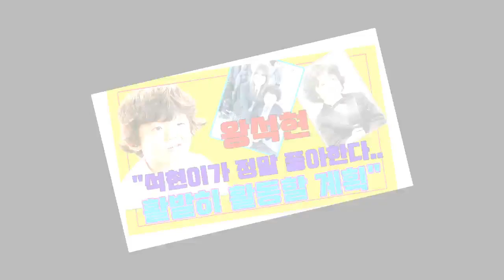왕석현 "석현이가 정말 좋아한다..활발히 활동할 계획"